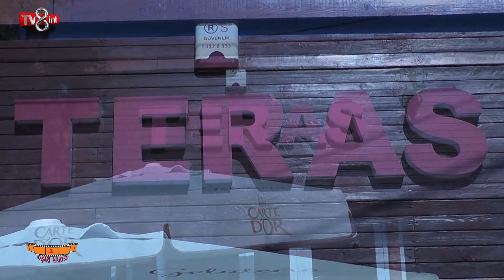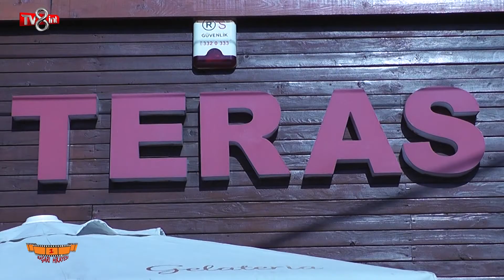TERAS ANADOLU SOFRASI - TOKAT KEBABI " 1 BAŞARI HİKAYESİ " TV 8 İNT